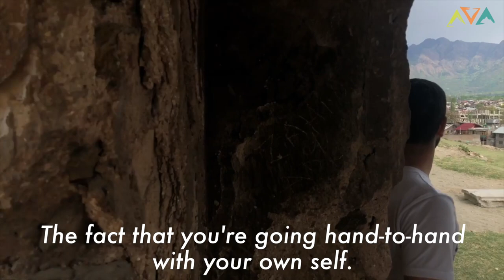He saves lives with Parkour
You've seen insane parkour videos on YouTube, but do you know the actual purpose of this sport?

Turns out it's way different than you might think...

Check this out to see what we mean.
Thanks to WFPF for introducing us to Zahid, Hashim Hakeem for letting us use his footage from Kashmir, the Brooklyn Zoo NY for letting us film in their incredible facilities, Chris Bogdanski Shore for organizing, and to Zahid Shah for filming with us!